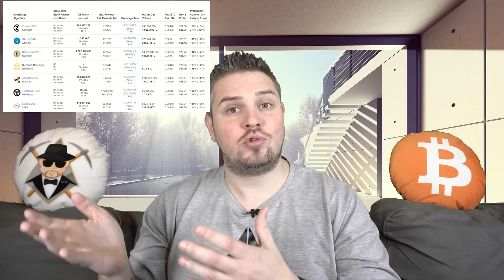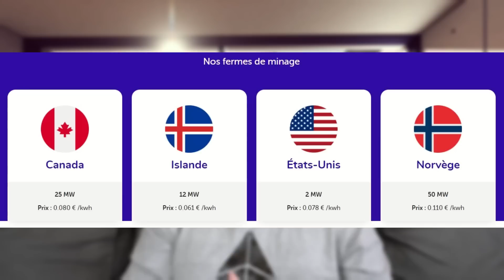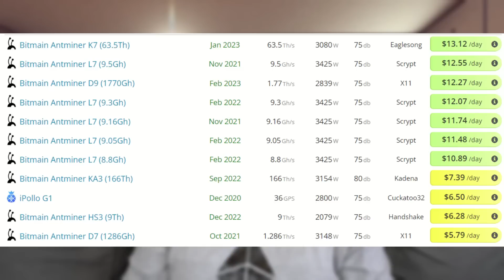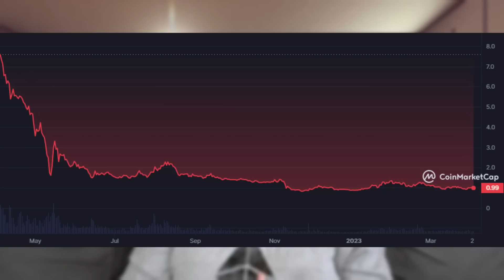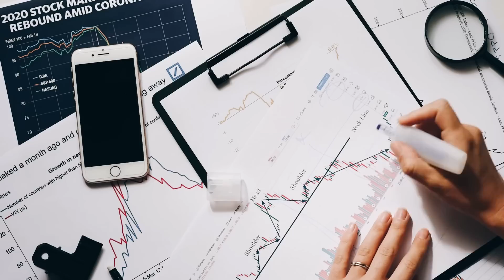Le minage crypto définitivement mort ?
« Monnaies virtuelles, risques réels. En crypto, seul le risque est garanti. »

Dans cette vidéo, on fait le point sur l’état actuel du minage de Bitcoin et de crypto monnaie.
En 2023, est-il toujours rentable de miner ?

Sommaire
00:00 Intro
00:50 Retour en arrière
05:02 Le point ASIC en 2023
08:53 Le point GPU en 2023
11:44 Spec Mining
14:21 L'avenir du minage
17:30 Conclusion
18:47 Outro

Rejoignez la communauté des Cryptos-Fans !

Code : monsieurtk

Monsieur-TK reçoit une rémunération des différentes plateformes pour la diffusion de ses liens

Bitcoin (BTC) : 1oUNAE4f3V6BXPrh1j8d7roU43f654HJd
Litecoin (LTC) : LL2RdNXtjhj9SL61s9iRu8vZgGQwCTVFLY
Ethereum (ETH) : 0xb47304e0b37a61bf4c90325ad42f54be30644978
FLUX (FLUX) : t1Jg5NVeCdNGgnASkdSYFkvxiiiEjrJSgdZ